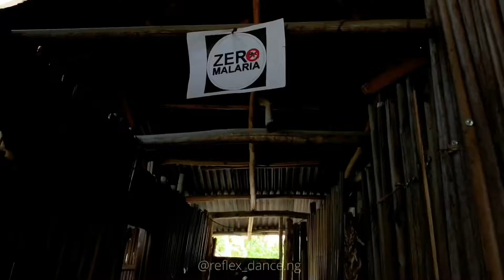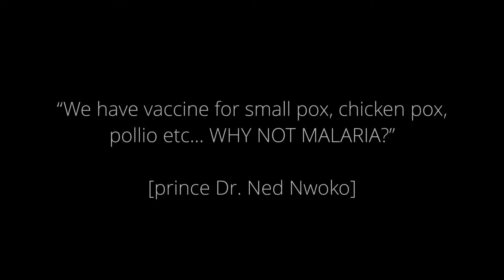End malaria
Awareness for malaria eradication in Africa: